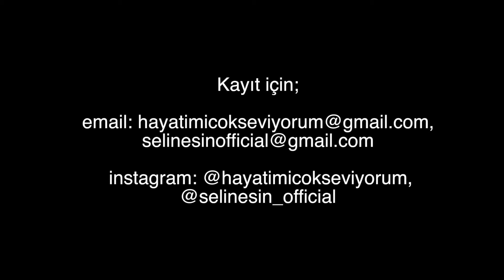DEĞİŞİM GERÇEKTEN MÜMKÜN MÜ?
SORULAR CEVAPLAR...
Sizlerden gelen sorulardan birini seçip cevapladık.

Artık birşeyleri farklı yapıp, farklı sonuçlar elde etme zamanınızın geldiğini hissediyorsanız, hayatınızın sorumluluğunu alarak farklı bakış açılarıyla kendinize yepyeni bir rota çizmeye niyetliyseniz, destek için biz buradayız. 4 haftalık online workshopumuz 16 EYLÜL'de başlıyor - Bu sonbaharda, hep birlikte OTOMATİK PİLOTTAN ÇIKIYORUZ!

Selin Esin -selinesin_official
Hatice Can Çelik - hayatimicokseviyorum